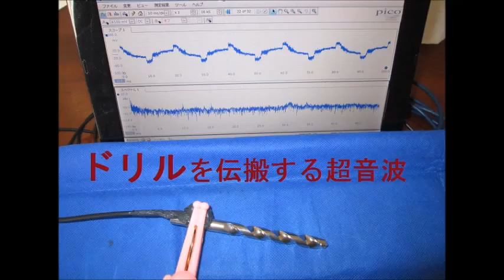超音波実験写真 Ultrasonic experiment photo